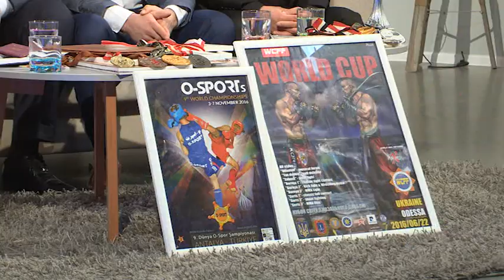Gelin danishaq 19 12 16 anons